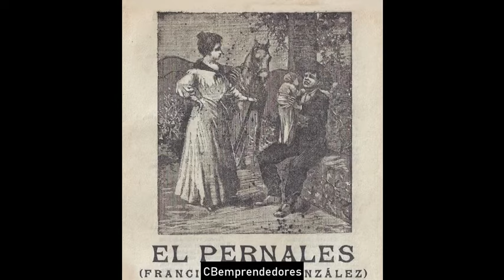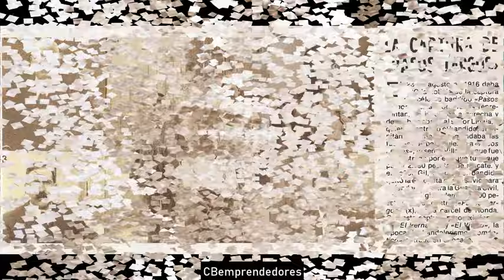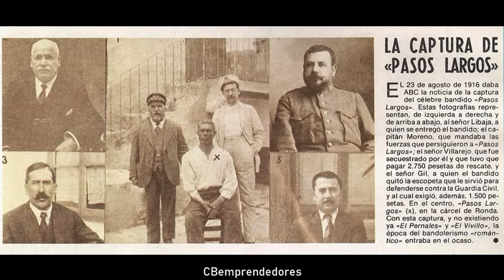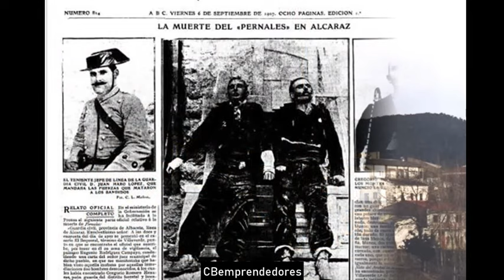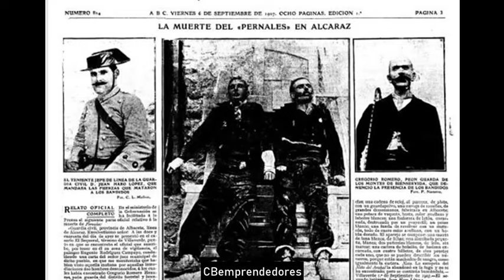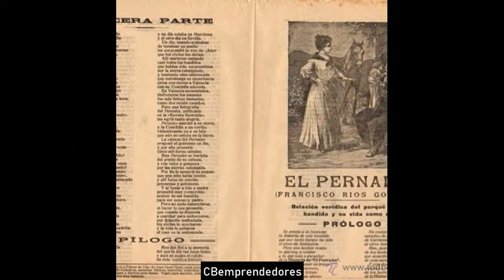☢️ La Zona cero: El Pernales el último bandolero de renombre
Francisco Ríos González, llamado "el Pernales", ( Estepa, provincia de Sevilla 23 de julio de 1879 - Villaverde de Guadalimar, provincia de Albacete 31 de agosto de 1907) fue un bandolero español que actuó en Andalucía.
Nació el 23 de julio de 1879 en Estepa, un pueblo de Sevilla situado entre Puente Genil y Herrera, y fue bautizado en la iglesia de Santa María con el nombre de Francisco de Paula José Ríos González.